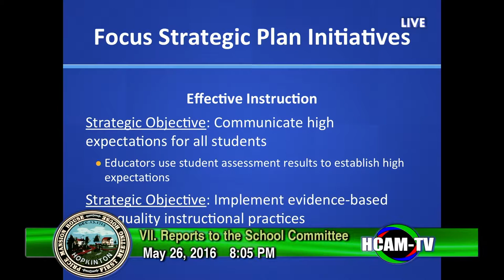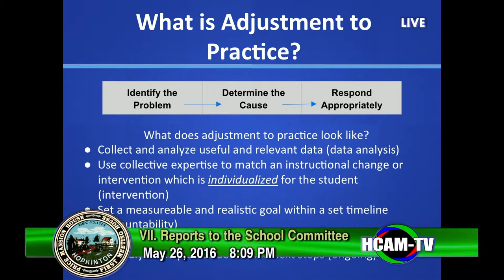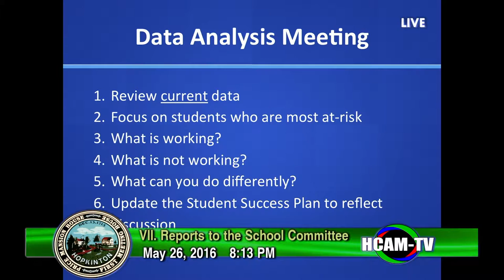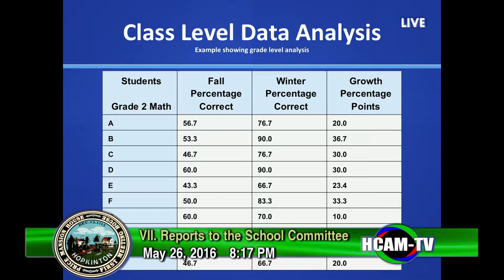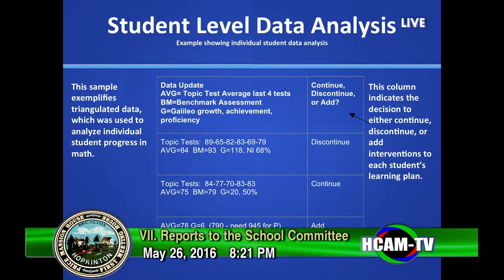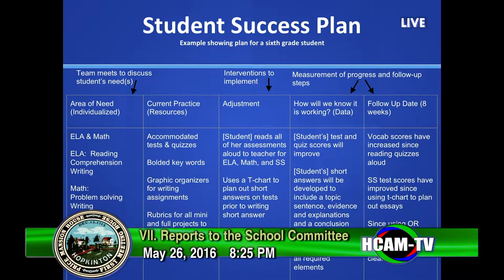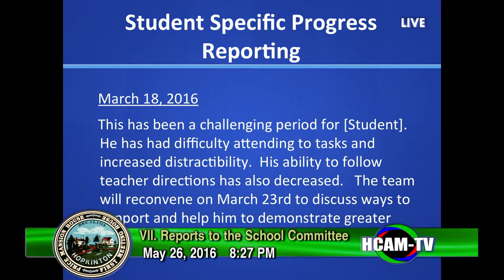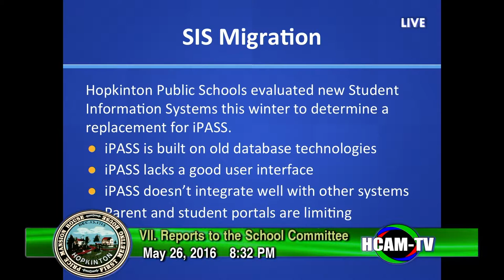School Committee 05/26/2016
Click times below to jump ahead to Agenda items:

Recognitions - 2:53
Public Comments - 15:13
Reports to the School Committee - 15:16
New Business - 1:31:24
Old Business - 2:31:23
Public Comment - 2:31:28
Items by Consensus - 2:31:30